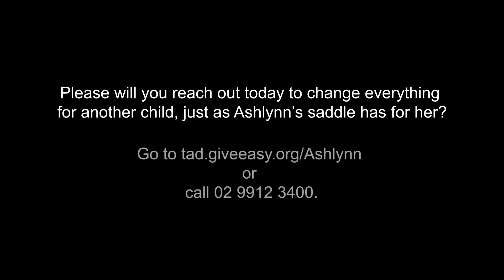Thank you from Ashlynn